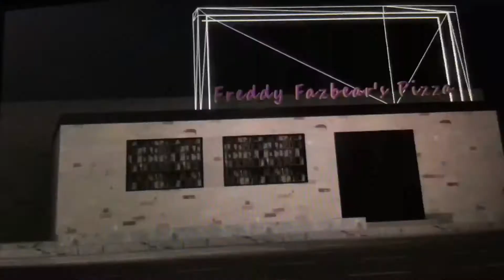[FNAF SFM] Old Memories Season 2 Episode 9 The Escape From Evil